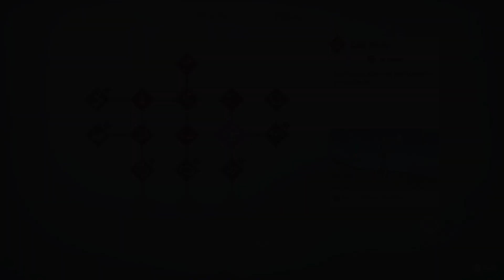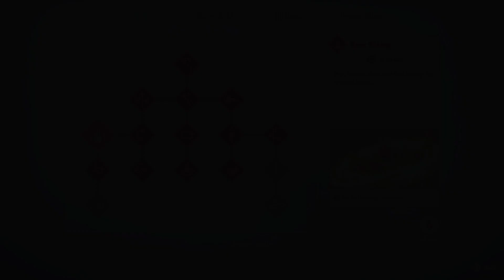Amy Rose Is Here l Let's Play Sonic Frontiers (Final Horizon) EP:2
Final DLC for the game. Let's finish this.